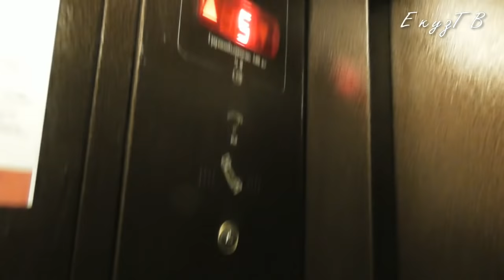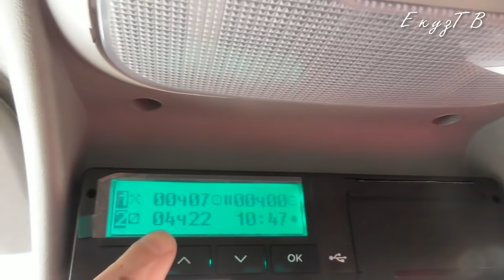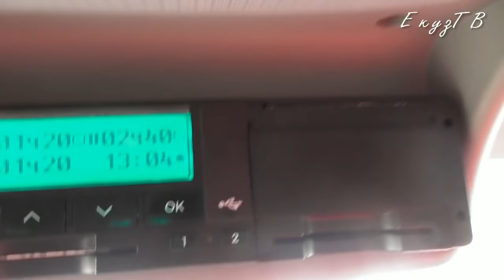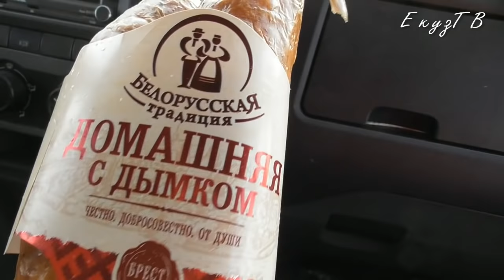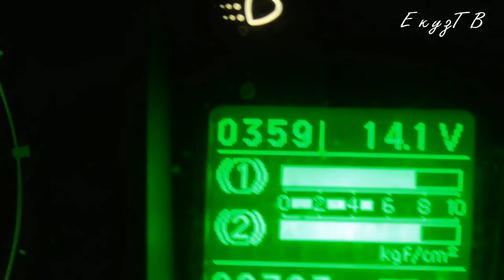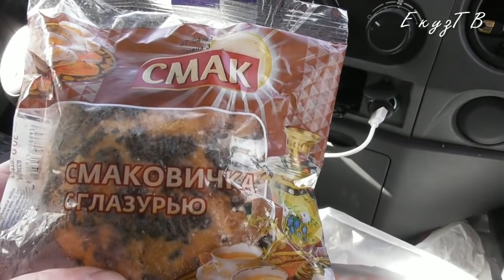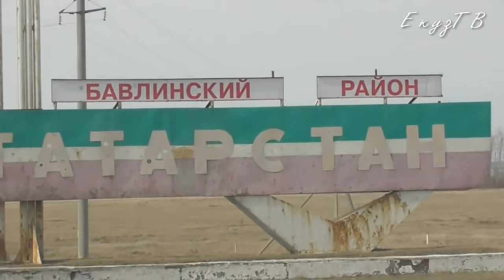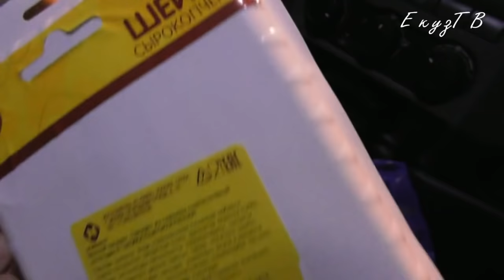Тюменские Угощения/Уральские Горные Тропы (4 Серия)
Приняли в Тюмени.поиски дороги через Урал или Удмуртию?Едовой дальнобой.
Оказать помощь в развитие канала!( на экшен камеру,стабилизатор,карты памяти!Необходимое снаряжение и аппаратуру)карта сбербанка 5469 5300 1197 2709